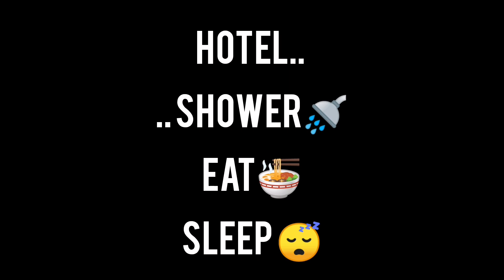Tokyo SkyTree/skate Vlog